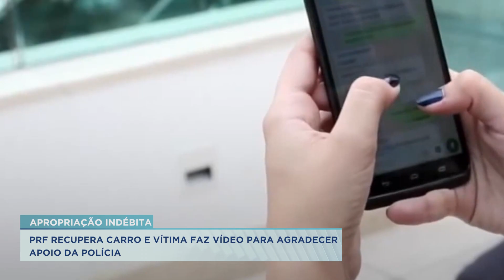14/09/23 PRF recupera carro e vítima faz vídeo para agradecer apoio da polícia